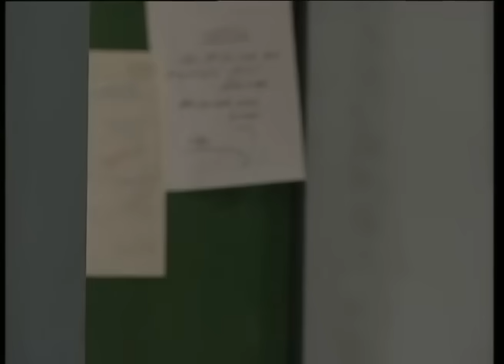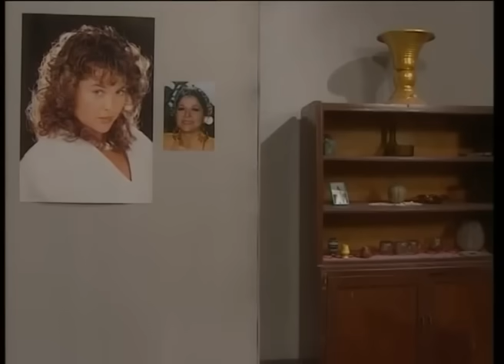مسلسل يوميات جميل وهناء ـ الحلقة 12 الثانية عشر كاملة HD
جميل وهناء مسلسل كوميدي سوري من بطولة أيمن زيدان ونورمان أسعد وإخراج هشام شربتجي. كما تم تصوير جزء ثاني بعنوان ألو جميل ألو هناء بعودة نفس الممثلين في عام 2004 من أنتاج شركة الشام الدولية للإنتاج السينمائي والتلفزيوني.
يروي قصة رجل (أيمن زيدان) يعتقد أن زوجته لا تغار عليه بما فيه الكفاية مثل بقية الزوجات، مما دعاه لابتكار أساليب كثيرة بمساعدة صديقه المؤلف وسيم الريّس لإثارة غيرتها وإرغامها على الاهتمام به أكثر. في البداية تفشل كل محاولاته، إلى أن يبتكر خطة ناجحة تؤدي إلى غيرة عمياء وجنونية من زوجته فيفرح بالموضوع اولا ثم يندم على ما فعله لاحقا.

تمثيل:
أيمن زيدان بدور جميل.
نورمان أسعد بدور هناء.
سامية الجزائري بدور الجارة أم محمود.
أيمن رضا بدور سالم.
باسم ياخور بدور نعيم.
هناء نصور بدور مها.
شكران مرتجى بدور أمل.
نزار أبو حجر بدور درويش.
حسام تحسين بيك بدور وسيم.